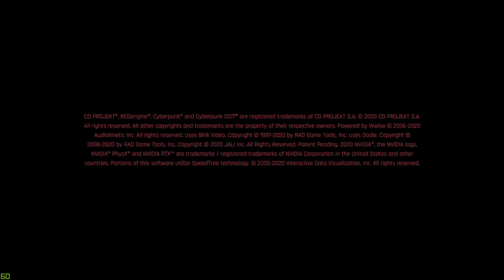Cyberpunk 2077 [Nomad] (PC) Gameplay 1